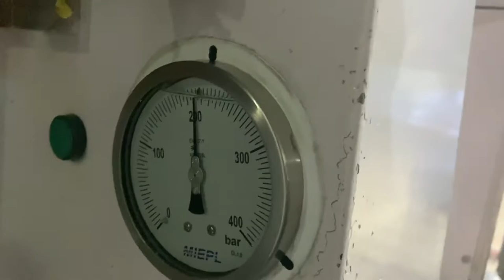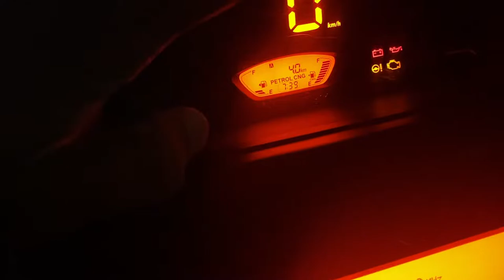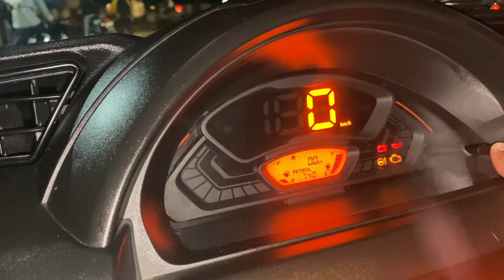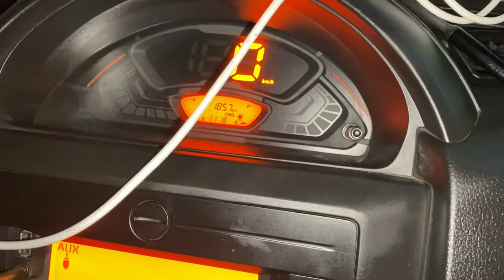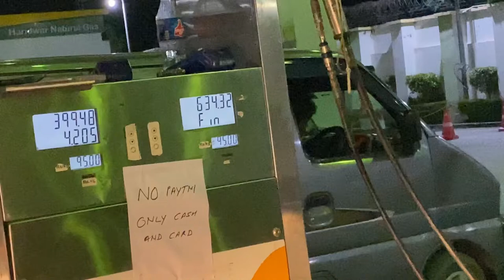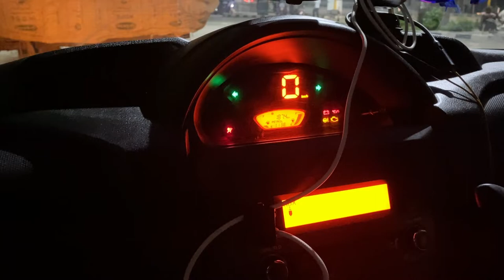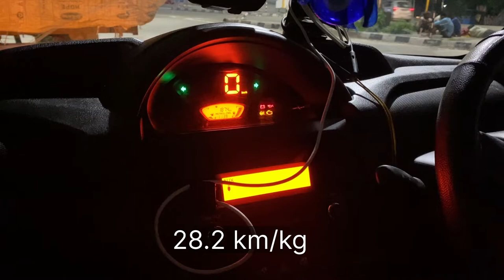Taking our Spresso CNG to the most adventurous trip | Part 1 | Drive with kunal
Taking our Spresso CNG to the most adventurous trip | Drive with kunal
Hello guys kaise ho ap sab???
(Ye FIRST PART hai.)
To humne ek trip ki hai Delhi(Ghaziabad) to kedarnath apni cng wali S-presso se.
To is video mai maine is gadi ka complete ownership experience share kiya hai.